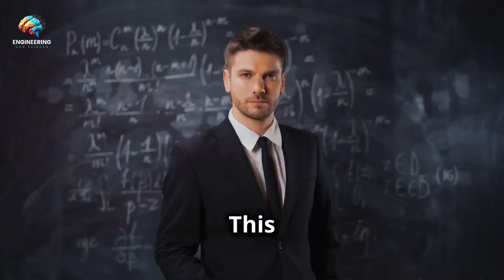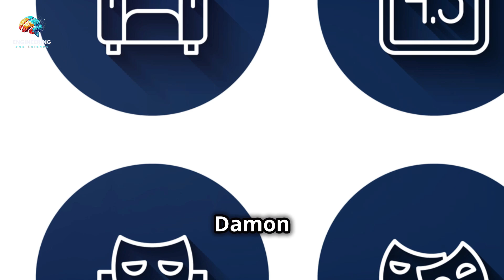Top 10 Engineering & Science Movies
Welcome to “Engineering and Science”! In this video, we count down the top 10 engineering and science movies that have captivated and inspired audiences around the world. These films highlight groundbreaking discoveries, remarkable engineering feats, and the brilliance of some of the most extraordinary minds in history.

Featured Movies:
10. The Imitation Game - The story of Alan Turing and his crucial role in breaking the Enigma code during World War II.
9. Contact - An inspiring tale about the search for extraterrestrial life and the quest for scientific truth.
8. The Theory of Everything - The extraordinary life and work of Stephen Hawking, one of the greatest physicists of our time.
7. The Martian - The incredible journey of an astronaut stranded on Mars, showcasing survival and ingenuity using science.
6. A Beautiful Mind - The life of John Nash, a brilliant mathematician, and his battle with mental illness.
5. October Sky - The inspiring true story of a coal miner’s son who took up rocketry against the odds.
4. Interstellar - A visually stunning exploration of space travel and human ingenuity.
3. Apollo 13 - The gripping true story of the Apollo 13 mission and the engineering feats that brought the astronauts safely back to Earth.
2. Good Will Hunting - The touching story of a janitor with an extraordinary gift for mathematics and his journey of self-discovery.

 1. 2001: A Space Odyssey - A visionary masterpiece that explores human evolution, artificial intelligence, and the vastness of space.

Join us as we explore these incredible films and their impact on both the scientific community and popular culture.